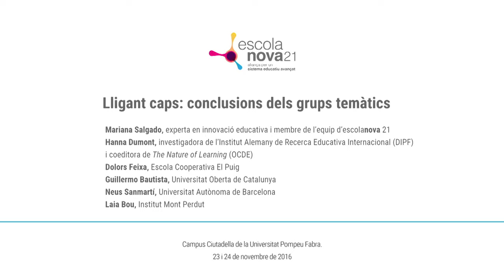Lligant caps conclusions dels grups temàtics - Escola Nova 21 - Simposi sobre Canvi Educatiu 2016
Panell: “Lligant caps: conclusions dels tallers temàtics” del Simposi sobre Canvi Educatiu, que va tenir lloc els dies 23 i 24 de novembre de 2016 al Campus Ciutadella de la Universitat Pompeu Fabra, a càrrec de Mariana Martínez-Salgado, experta en innovació educativa i Hannah Dumont, membre de l’Institut Alemany de Recerca Educativa Internacional i co-editora de The Nature of Learning, i amb la participació de Dolors Feixas, de l’Escola Cooperativa El Puig, Guillermo Bautista, de la Universitat Oberta de Catalunya, Neus Sanmartí, de la Universitat Autónoma de Barcelona, i Laia Bou, de l’Institut Mont Perdut.

En la presentació inicial, les ponents van sintetitzar les principals idees generades als 12 grups de debat temàtics del Simposi, articulats a l’entorn de l’horitzó comú del marc d’escola avançada. Es van abordar temes relacionats amb el propòsit educatiu, com el repte de preparar ciutadans locals per un món globalitzat i canviant. També van plantejar la importància de crear experiències d’aprenentatge personalitzades, van destacar el repte de l’equitat, com també l’alta complexitat per avaluar l’assoliment de competències i que, alhora, serveixi per retroalimentar els objectius educatius del centre. Per últim, van proposar la imatge d’una escola amb parets que han de ser membranes permeables, interconnectades i obertes al seu entorn. I per tot això, van concloure, es requereix un lideratge amb una visió clara, confiança i un professorat preparat.

Després, els altres 4 ponents, en format taula rodona, van explicar amb més detall les conclusions dels grups de debat, destacant les preguntes claus, els reptes i les oportunitats que van sorgir.

El Simposi, organitzat per Escola Nova 21, juntament amb la UNESCO i la OCDE, va fer confluir el coneixement internacional sobre el propòsit educatiu i els fonaments de les pràctiques d’aprenentatge amb la recerca i el treball de canvi educatiu existents al nostre país.